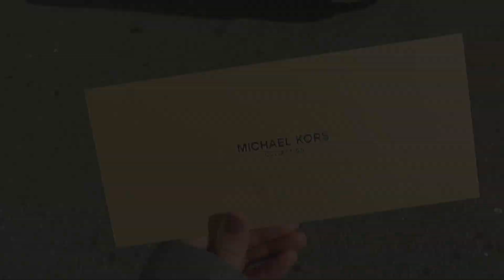Buro Malaysia's New York Fashion Week Spring/Summer 2020 diary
Follow Fashion Editor Joan as she attends NYFW this season.

About Buro24/7 Malaysia : Buro 24/7 Malaysia brings you smart, savvy and concise editorial, unhindered by the strictures of traditional print media. From runway reports, the hottest trends and all the latest in culture and lifestyle, you can read it first at Buro 24/7 Malaysia.